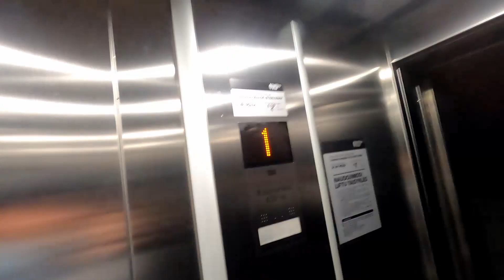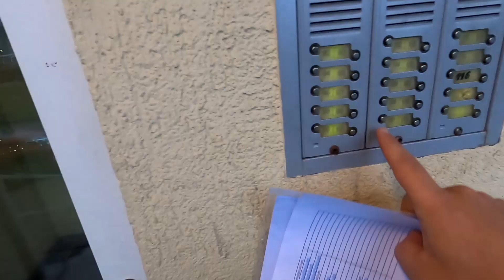Baigiu didelį įsipareigojimą: apie mano politiką ir ko pasimokiau | Pagal Jurgį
Labai daug kalbama apie projektų pradžią, vykdymą, bet svarbiausia dalis yra projekto užbaigimas. Todėl noriu pasidalinti su jumis savo projektu, kurį tęsiau daugiau nei 10 metų ir galiausiai turiu pripažinti, kad nesėkmingai.

Buvau namo pirmininku ir tikrai nebuvau pačiu geriausiu pirmininku. Bet tai man davė keletą vertingų pamokų, kuriomis noriu pasidalinti su jumis.

Žiūrėkite, kaip atrodo mano kiek neįprasti darbai ir komentaruose dalinkitės, kaip jūs matuojate savo rezultatus.

Jurgis.